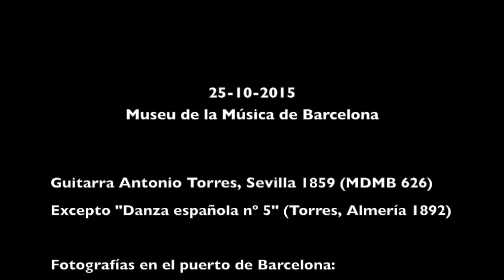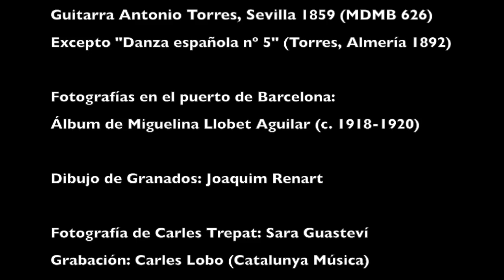La Torres de Llobet. Carles Trepat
GRANADOS~LLOBET 100 ANYS D'UN VIATGE

Danza española nº 10 (Melancólica) 00:00
Dedicatoria (Cuentos de la juventud)  05: 47
Danza española nº 7 (Valenciana) 07:58
La maja de Goya (Tonadilla) 12:12
Danza española nº 5 (Andaluza) 15:25

LLOBET
El testament d'Amèlia 21:08
El fill del rei 23:25
Plany 25:00
Cançó del lladre 27:18
El Noi de la Mare 29:16

Museu de la Música de Barcelona, 25 de octubre de 2015 .

Guitarra Antonio Torres, Sevilla 1859 (MDMB 626), excepto “Danza española nº 5” (Torres 1892)

Fotografías en el puerto de Barcelona: álbum de Miguelina Llobet Aguilar (c. 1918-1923)

Dibujo de Granados por Joaquim Renart (marzo de 1916)